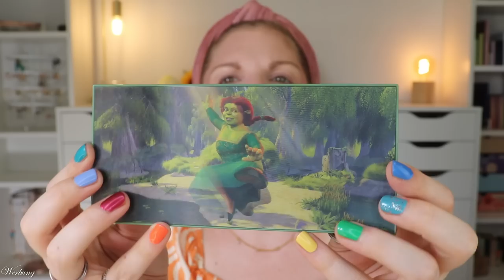Barbie & Hello Kitty im Gesicht 😺 Full Face Limited Editions | UNGESCHÖNT Juli 2023 | Claudis Welt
@LikeADaisyInSpring  und ich machen monatlich ein gemeinsames Video.
Dies läuft unter UNGESCHÖNT - und das leben wir auch.
Wir möchten nichts schön reden und trotzdem schöne beauty Produkte verwenden :D

Im juli i gibt's von uns jeweils ein Full Face mit limitededition s
Ich bin doch sehr überrascht, dass ich für jede Kategorie auch ein passendes Produkt gefunden habe.

00:00 Ungeschönt starten
01:10 essence 1, 2, Freeze! Hydrating Primer: (I,*)
02:11 Rival de Loop Into the Junge Mousse Make Up: Limited Edition
03:50 Kiko Beauty Essentials Radiant Concealer - 01: Limited Edition
05:31 essence Eyeshadow Base Sparkling Moments: Adventskalenderprodukt
05:58 Revolution x Findet Nemo Lip Oil Set
06:16 Dalton Freshen Up Face Mist
06:56 Rival loves me x Maxim Holy Grails Puder
07:32 essence Colour Correcting Mattifying Powder: Adventskalenderprodukt
08:50 Rival de Loop Into the Jungle Bronzer: Limited Edition
10:03 Colourpop Hello Kitty Blush - Aloha Honey: Limited Edition
11:01 Catrice x My Little Pony Highlighter: (I,*)
12:00 Rival loves Me - On My Desk Eyebrow Pencil: Limited Edition
13:23 essence x Katjes Grün Ohr Hase: (K,*)
13:56 I Heart Revolution x Shrek By Night One Way By Day Another Palette
Der Look ist inspiriert von der lieben @MorbusBlack
18:25 Catrice The Jungle Book Duo Chrome Eye Pencil - 010
19:00 essence Snow Much Love Eyeliner: Limited Edition
20:01 Revolution Crystal Aura Energy Fix Spray: (I)
20:28 Catrice Wimpernzange: (K,*)
20:35 Pat McGrath Labs x Star Wars Dark Star Mascara: (*)
21:54 Glamlite x Barbie At the Beach Lip Kit: (P,*)
23:09 Mein fertiger Look

Liebe Grüße
Claudi